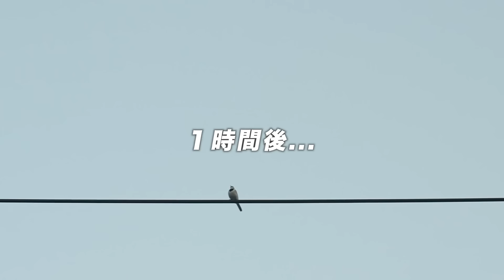【川村光大郎×伊藤巧】クレイジーブラザーズのDAY OFF【新利根川】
Produced by NORIES